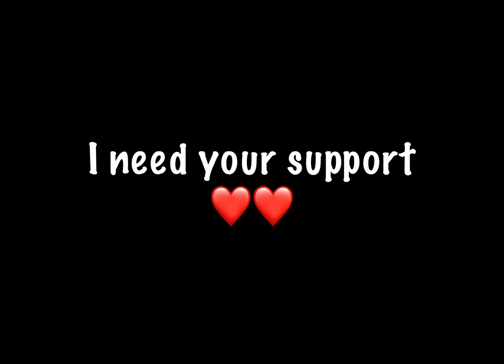😱OMG! COMPETITIVE PLAYER CHALLENGED!! Samsung A3,A4,A5,A6,A7,J2,J5,J7,S5,S6,S7,S9,A10,A20,A50,A70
My Device:- IPad mini 5 / 64
My control:- 4 Finger & Gyro
Recorder:- IOS Recorder
Edit:- Lumafusion
Headphone:- Mi Basic
You can support me :-
UPI:- ta777@icici

Social Media handles:-
PERFECTA CONFIGURATION Samsung A3,A4,A5,A6,A7,J2,J5,J7,S5,S6,S7,S9,A10,A20,A50,A70